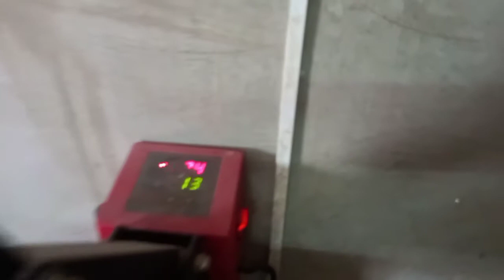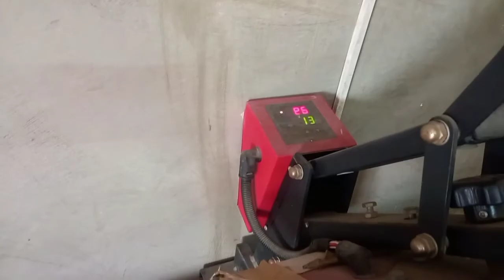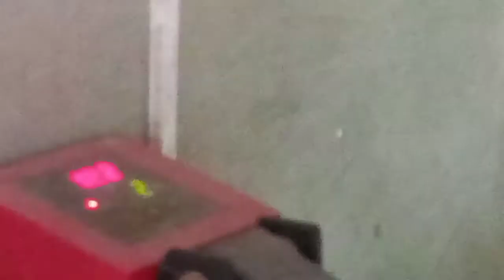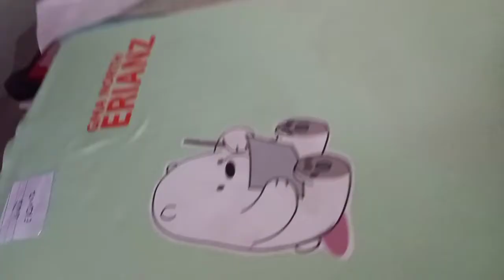PAANO MAG HEATPRESS NG VINYL TRANSFER STICKER SA T SHIRT PASS AND EASY